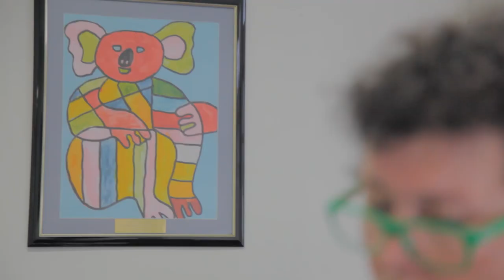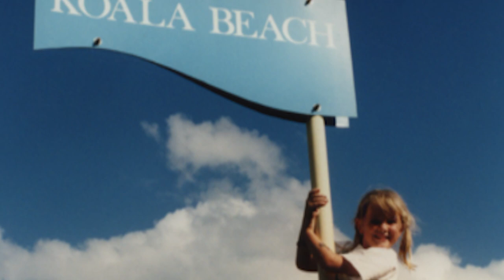Merry Christmas from the Australian Koala Foundation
Thank you to all our supporters for your help through 2014. It's been a big year and to recap and talk about the year to come we have made this video. Merry Christmas from the Koalas.